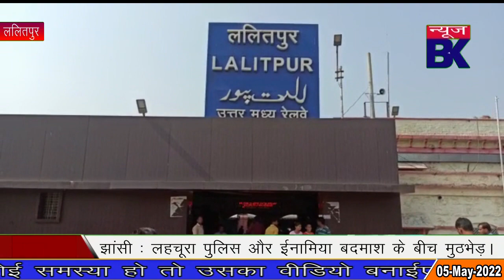ललितपुर पुलिस का एक और कांड, महिला से जबरन आरोप कबूल करवाने को थर्ड डिग्री टॉर्चर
Report : Devendra Yadav